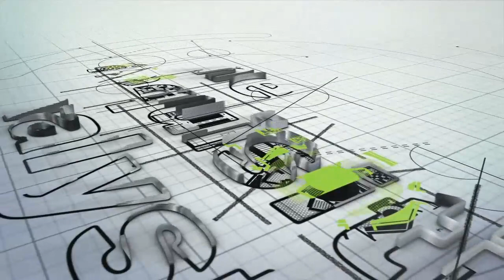A Chat with Dr. Joe Perez: Bringing Data to Life and Life to Data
Dr. Joe Perez is an international keynote speaker on data analytics, a higher education professional, a specialist in process improvement, and a Chief Technology Officer. Joe talks about how data can be used to fuel business decisions, and how to sift through a quagmire of data to find what we need.

Joe also discusses how to narrow the gap between companies that want to be data driven and those that actually are data driven; qualitative versus quantitative data; cognitive bias in big data; and how to become better data storytellers. For Joe it's all about turning obstacles into opportunities by bringing data to life and life to data.

01:31 - How did you start in the field of data analytics?
06:35 - What is the value in using data to drive business decision-making?
09:30 - How do we sift through this quagmire of data to find what we need?
13:55 - How do we bridge this gap between companies that want to be data driven and those that actually are data driven?
18:05 - Are qualitative and quantitative data opposed to each other?
23:23 - Why is cognitive bias in big data the enemy of opportunity?
27:59 - How can we become better data storytellers?
32:26 - How do you juggle music with data analytics?
37:02 - How to contact Joe Perez.

Whether you are an aspiring or experienced BA, the FOBA course is a game changer.
It provides real world project-based teaching with top-notch experienced instructors, each with over 20 years industry experience. Check it out.